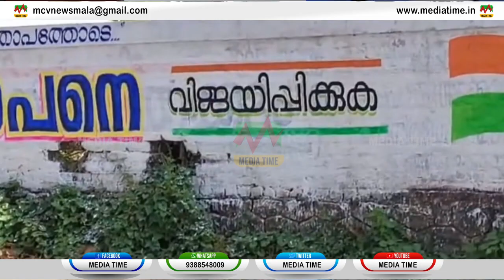തൃശൂര്‍ ലോക്‌സഭാ മണ്ഡലത്തില്‍ ടി എന്‍ പ്രതാപനായി ചുവരെഴുത്ത്